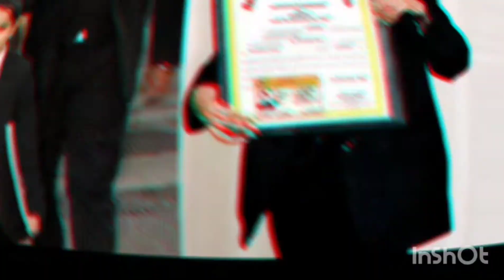Harwinder Kaur ll Lawyer ll shortest Lawyer ll Advocate ll Ruby ll Punjabi ll motivational video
✅ WELCOME TO MY CHHANAL

I hope you are all health good and wealth.

      ✅ Bidhan Chandra Das

     ✅ Bidhan Chandra Das

     ✅ Viratholicbidhan

      This video base on Harwinder Kaur

Watch Video 🔥🔥

Motivational video...

So friends you are enjoying when you see video..